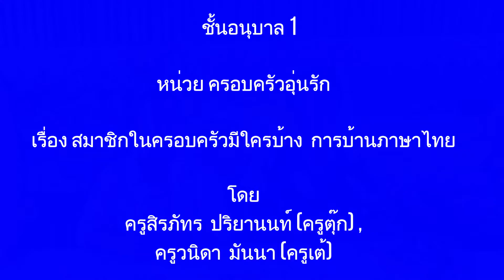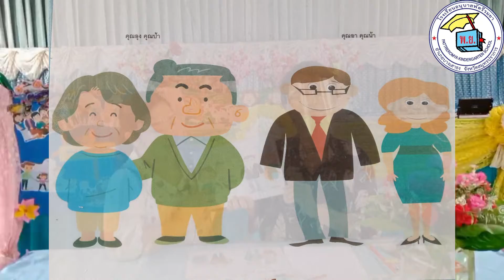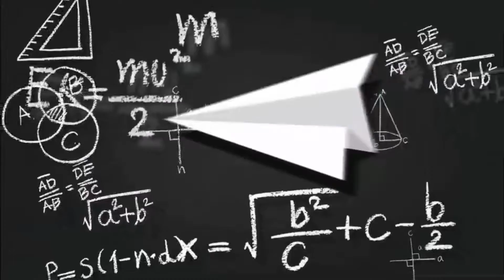อนุบาล1 จันทร์ 23 ส ค 64 บทเรียน online ของโรงเรียนอนุบาลพัตรีรมยา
หน่วย ครอบครัวอุ่นรัก
เรื่อง สมาชิกในครอบครัวมีใครบ้าง  การบ้านภาษาไทย
โดยคุณครูสิรภัทร  ปริยานนท์ และ ครูวนิดา มันนา (ครูเต้)